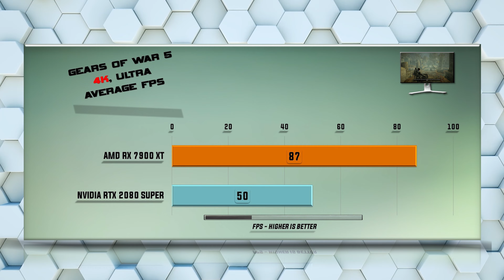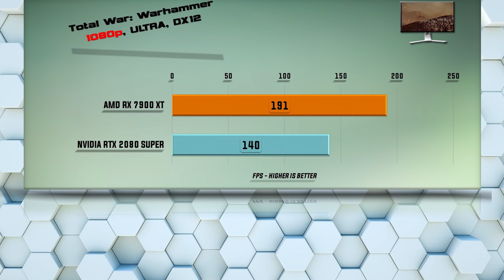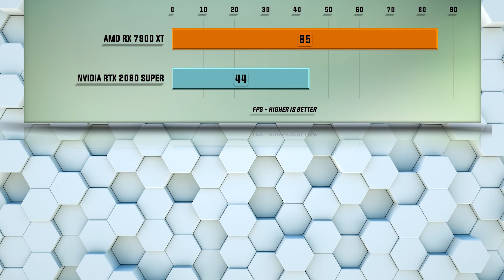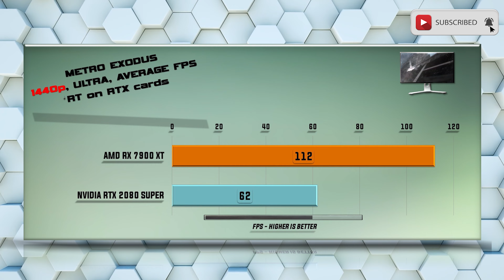RX 7900 XT vs RTX 2080 SUPER Benchmark Tests - Tested 20 Games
58 Gaming Tests – 1080p FHD / 1440p QHD/ 4K UHD

Games tested:
Battlefield V
Gears оf War 5
Microsoft Flight Simulator 2020
Hitman 3
Borderlands 3
Witcher 3
Forza Horizon 5
Gods of War
Dying Light 2
Elden Ring
Prey
Codemasters Formula 1 2020
Far Cry New Dawn
Metro Exodus
3DMark Time Spy